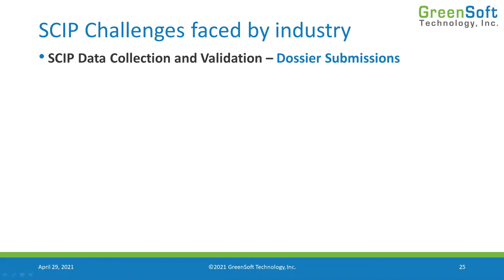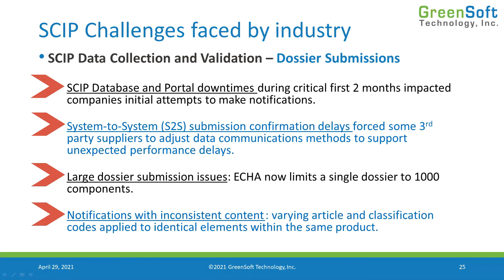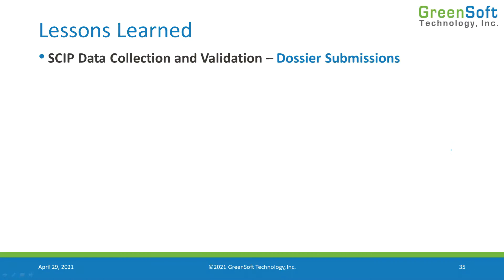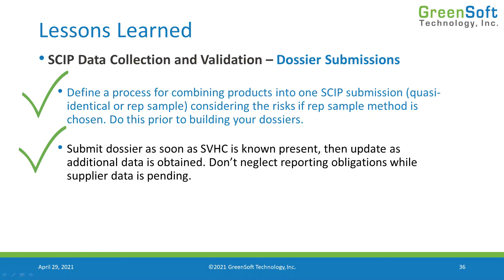SCIP Dossier Submissions: Challenges and Lessons Learned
Companies needing to make SCIP Dossier submissions may face challenges when dealing with the European Chemicals Agency (ECHA) online SCIP Database portal. Find out the tips and lessons learned in this short video.

Watch the full-length SCIP Lessons Learned webinar recording in our Webinar Archive

Chapters:
00:00 SCIP challenges faced by the industry
03:05 Lessons learned to solve the challenges